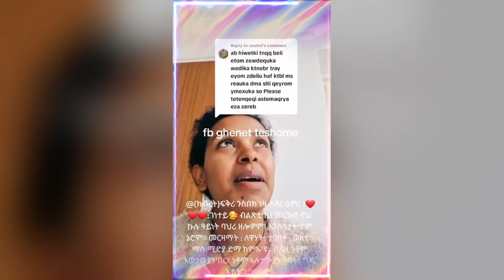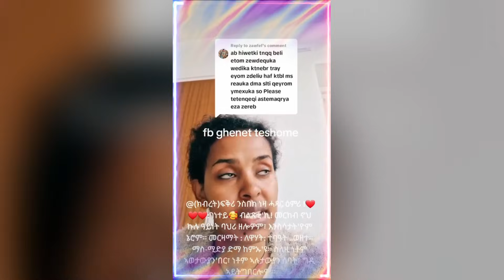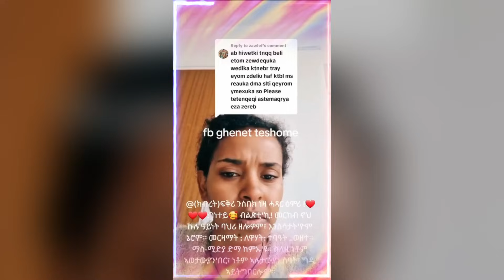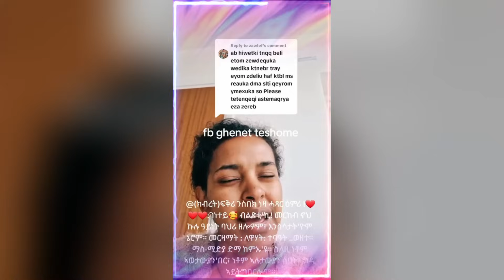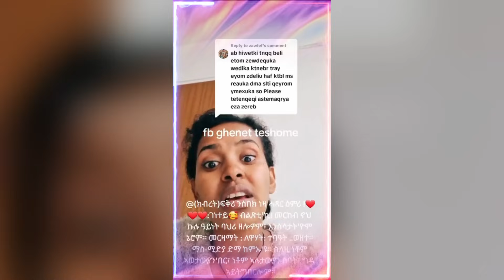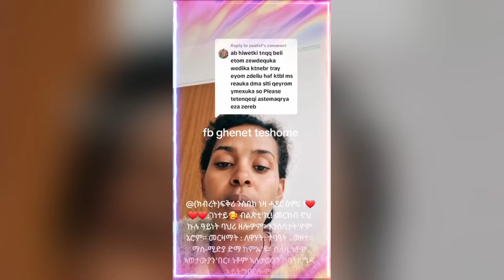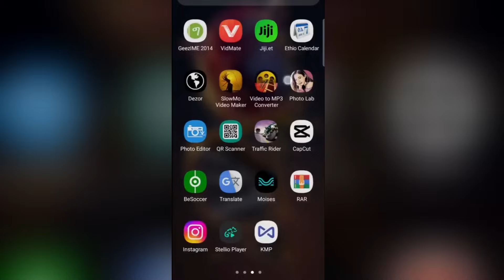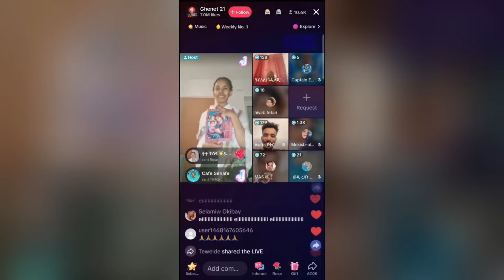🔵ሓፍትና ገነት ብዛዕባ ናይቲ ገንዘብ ነቶም ብ ሕቶ ዘዋጥሩዋ ዘለዉ ሰባት መልሲ ሂባላ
JOIN MEMBERSHIP
Abiel Info Tv#abiel_info_tv#abielinfotv ሰላም ዝከበርኩምን ዝከበርክንን ተኸታተልቲ መደባትና መደብ#abielinfotv እኑቓዕ ብደሓ መጻኹ እንዳበልና እዛ ቻነል ንዓኩም ይምህርን የዘናግዕን ኢዩ ዘበሎቶ መደብ ሒዛትልኩም ትቀርብ ኾይና ከምቲ ልሙድ ካባኩም ንደልዮ ደገፍን ምትብብባዕን ጥራሕ ስለ ዝኮነ ብትሕትና እንዳዛኻከርና ንቻነልና ሳብስኽራይብ ላይክ ሸር ከይረሳዕኹም ክትገብሩልና ነዘኻኽር ሰናይ ምክትታል እንዳተመነና ብድጋመ ብድሓን ሙጹና የቐንየልና።